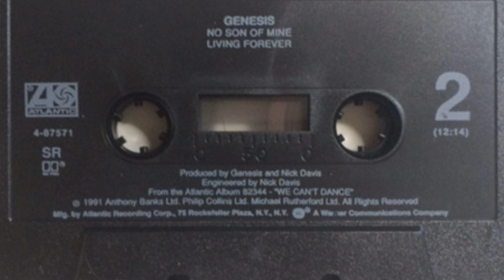No Son of Mine (Genesis) cover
"No Son of Mine" is a song by British rock group Genesis, released as the lead single from their 1991 album, We Can't Dance. It reached No. 6 on the UK Singles Chart and No. 12 on the US Billboard Hot 100 (the band's first to not break the Top 10 since 1983's "Mama"). It was also a top-ten hit in several European countries and peaked atop Canada's RPM Top Singles chart for five weeks.

The song's lyrics tell the story of a boy who runs away from his abusive home, and—after some reconsideration—attempts to return, only to be rebuked by his father. In interviews, Phil Collins has said that the lyrics are deliberately vague as to whether the narrator or his mother is the victim of the abuse.

karaoke cover live lyrics guitar lesson tutorial